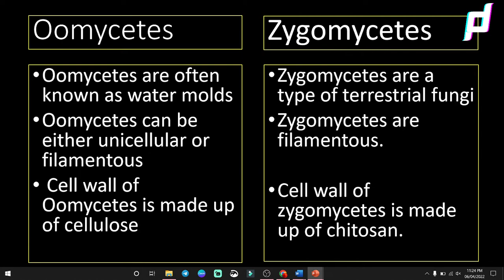Difference between Oomycetes and Zygomycetes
This Videos have  Difference between Oomycetes and Zygomycetes

*: (=’ :’) : Thanks For Visiting My Channel
Content by- Dr. Ashok Choudhary
Videographer- Pushpanjali